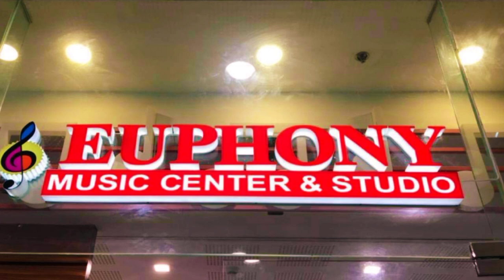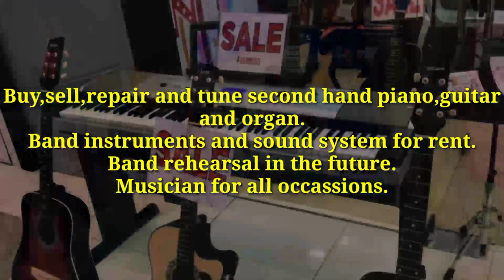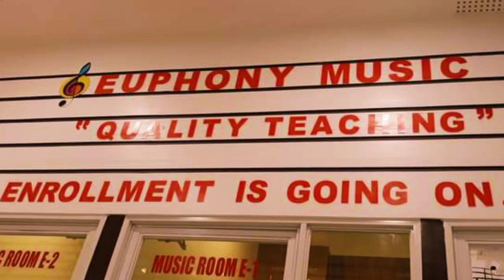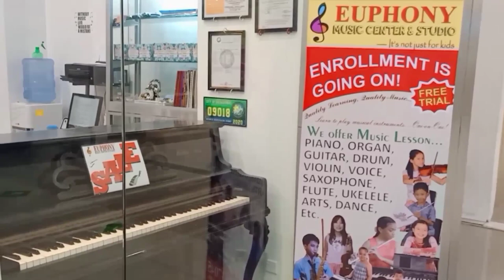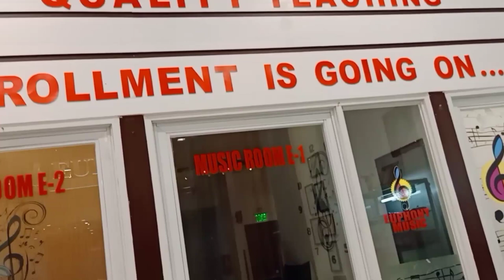EUPHONY MUSIC STUDIO (TRAVEL VLOG TOUR)